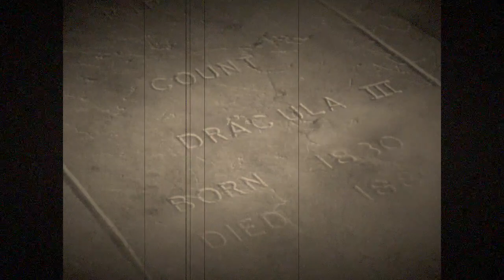House Of Abraham Presents Dracula The Vamperve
16mm film made by George Harrison Marks in 1964
Stars Marks and Wendy Luton
I have added sound and effects including the odd fart!